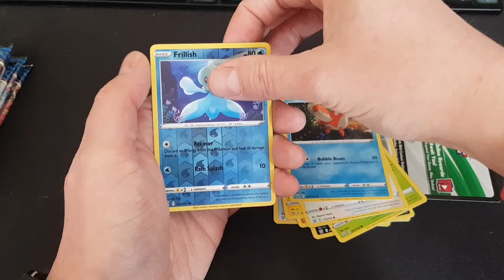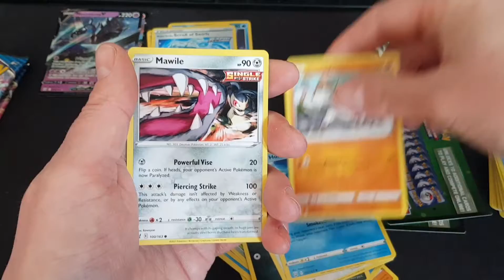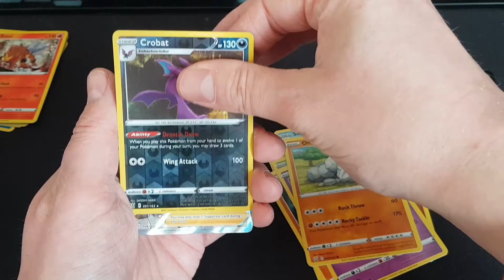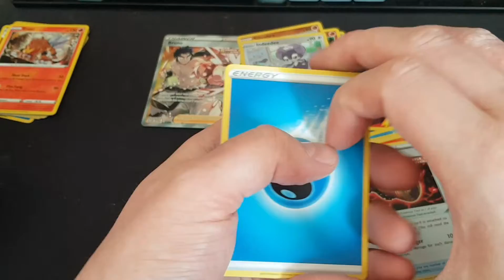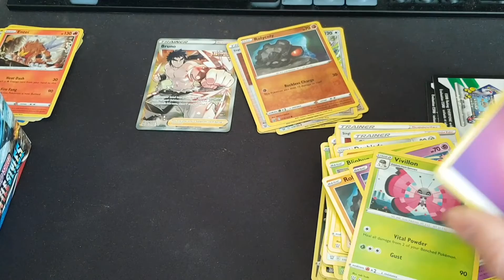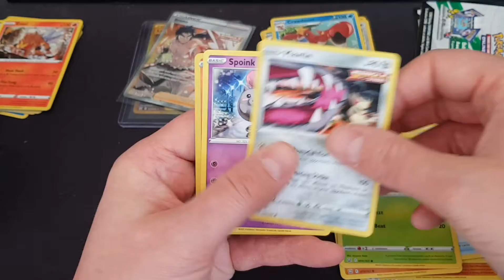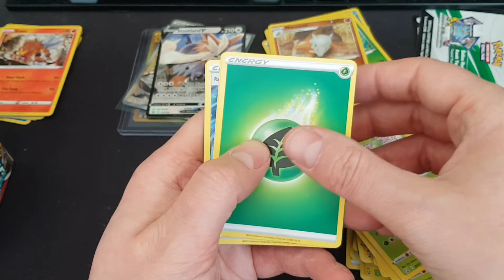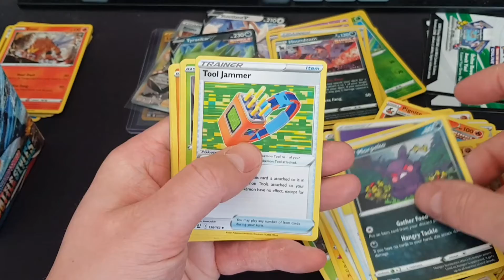pokemon battle styles card opening !!! good pull alert!!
opening the new pokemon battle styles packs :)

rember guys give the video a like